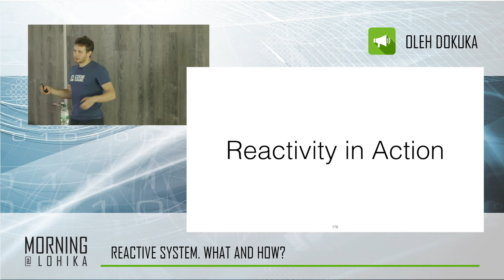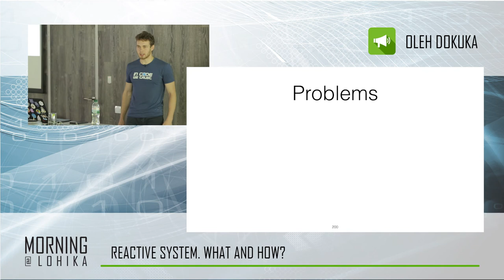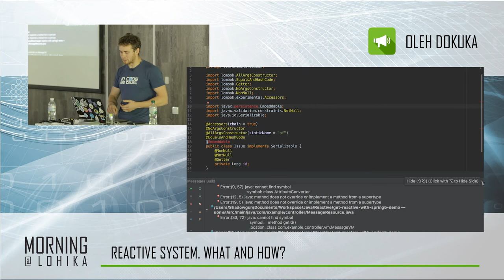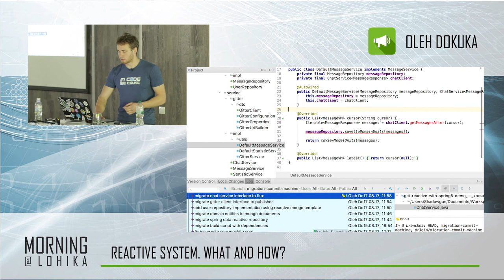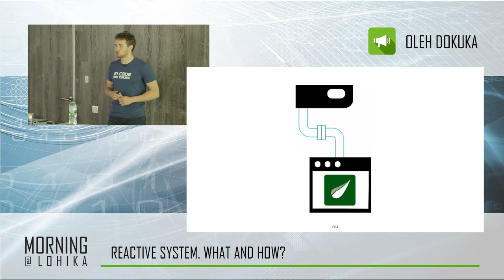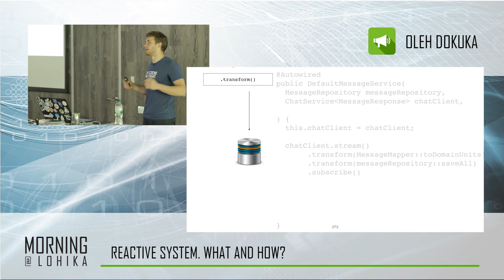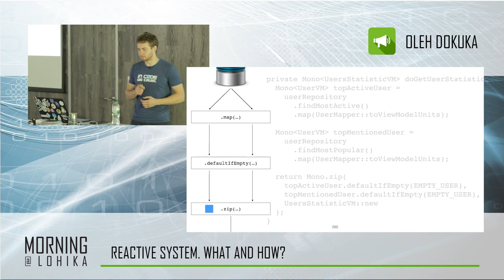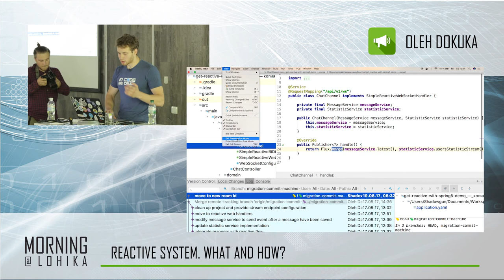Reactive Morning@Lohika ft. Oleh Dokuka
Reactive System. What And How?